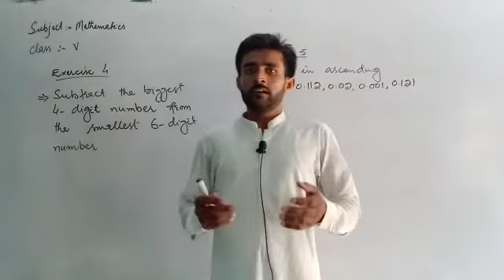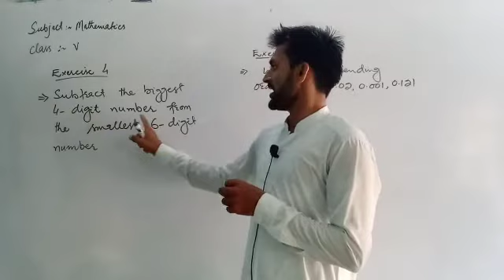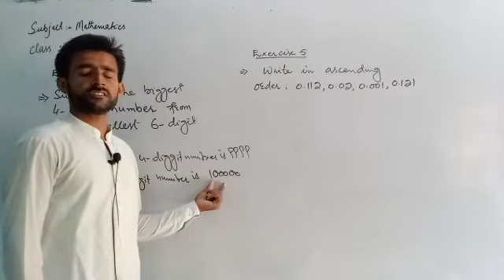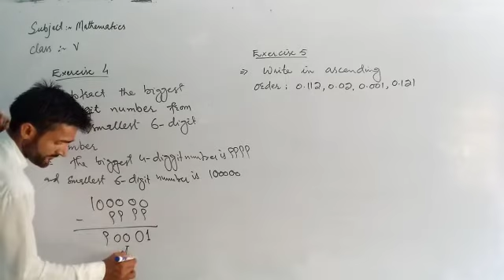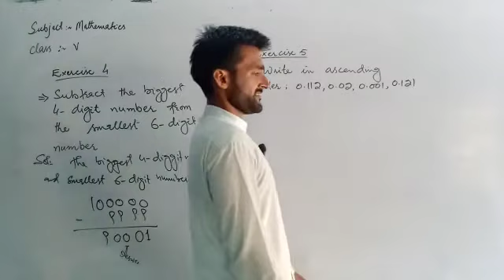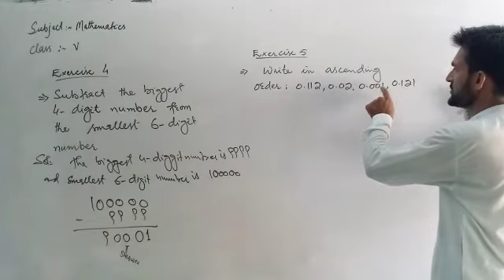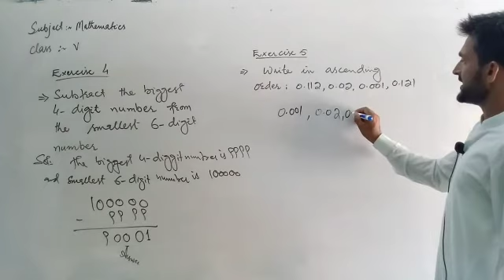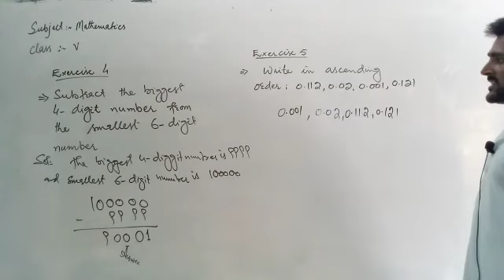OPS Maths V Unit 1